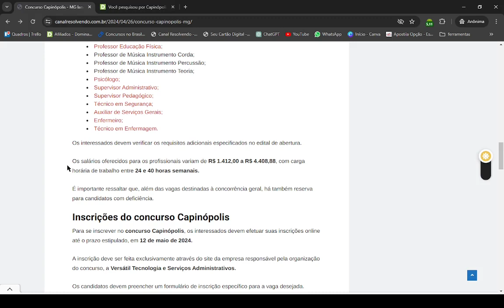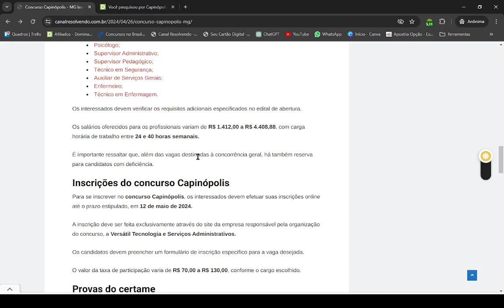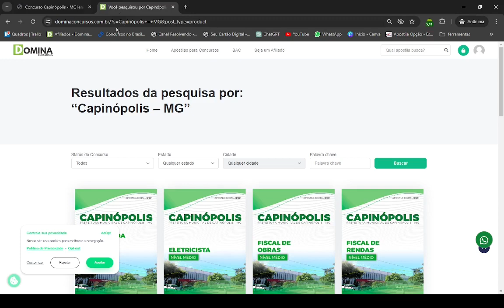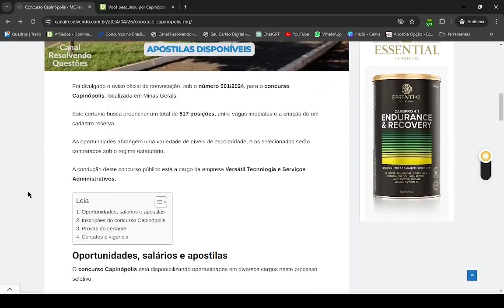CONCURSO CAPINÓPOLIS MG: RESUMO DO EDITAL, INSCRIÇÕES E APOSTILAS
🎁✅ SE VOCÊ É PROFESSOR E VAI PRESTAR CONCURSO, ASSINE O PORTAL CONCURSO DE PROFESSORES E TENHA ACESSO A UMA PREPARAÇÃO EXCLUSIVA